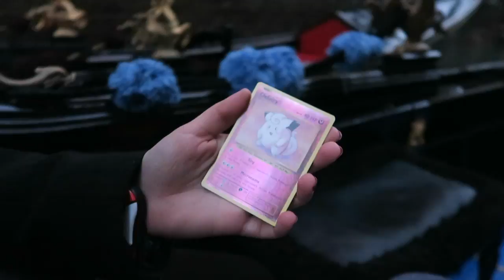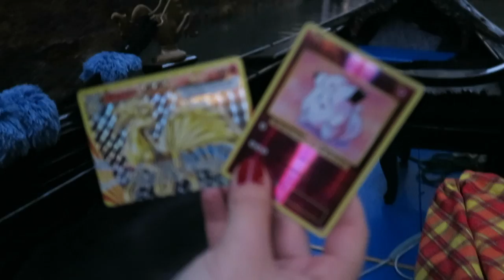Opening Pokemon Cards on a Gondola in Venice, Italy // Evolutions Booster Packs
01:28 starts the pack opening

My Wife and I had the chance of a lifetime to open Pokemon Evolutions Booster Packs on a Gondola while in Venice, Italy for our Honeymoon. We had so much fun and wanted to share our experience with you, so we hope you enjoy!

We have more pack opening videos coming soon featuring Sorrento, Italy at the top of a Mountain on the island of Capri and during New Year celebration, as well as a couple other locations - so stay tuned!

If you enjoyed the video and want to help us out, consider clicking the 'Like' button!

MUSIC THANKS TO:
Ghibli's Waltz: youtu.be/BbOiqJJ5RxU